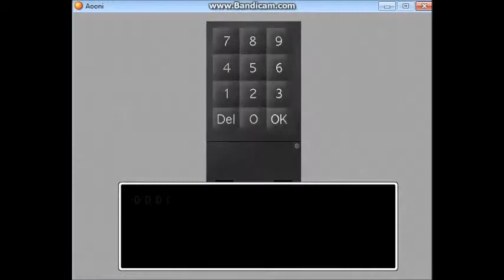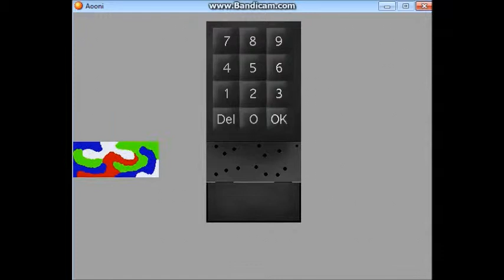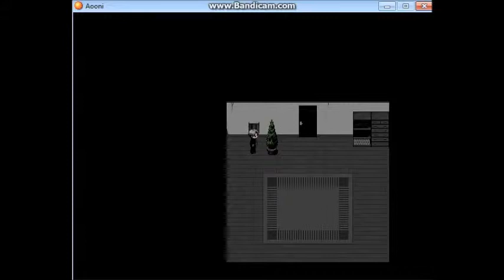Ao Oni - #6 lost in many ways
Ao Oni

A horror puzzle-solving game.